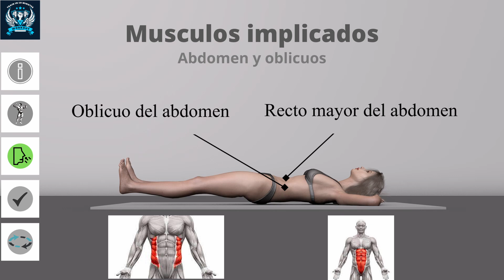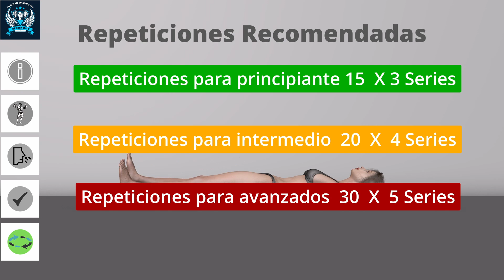4 step leg raise.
Elevación de Piernas en 4 Pasos

Abdominales inferiores: Elevación de piernas en 4 pasos.

Este ejercicio es un entrenamiento básico para los llamados “abdominales inferiores”.

Como siempre, nos gustaría especificar que el músculo recto mayor del abdomen es un músculo único y amplio, pero tiene zonas que pueden estimularse y fortalecerse.

El caso de abdominales con elevación de piernas en 4 pasos es un ejemplo: gracias a las elevaciones y bajadas alternas de las piernas, el abdomen inferior se estimulará con mayor eficacia.